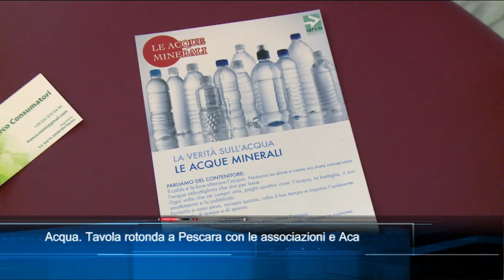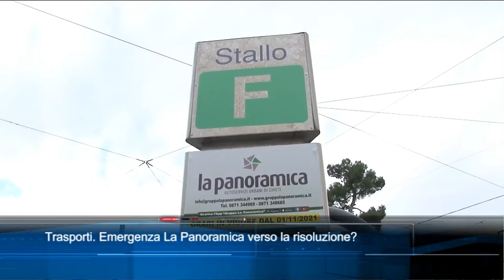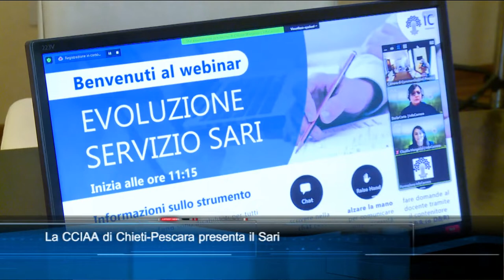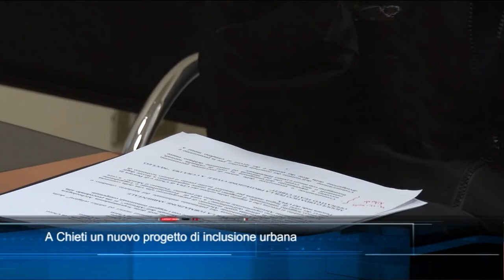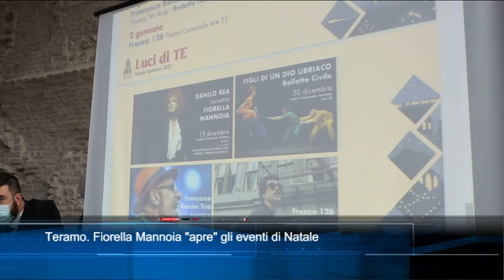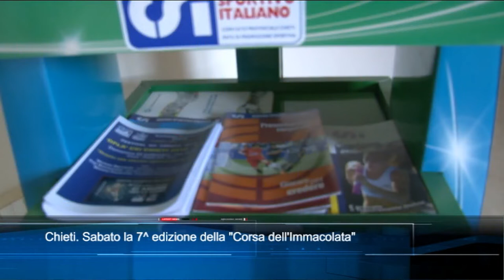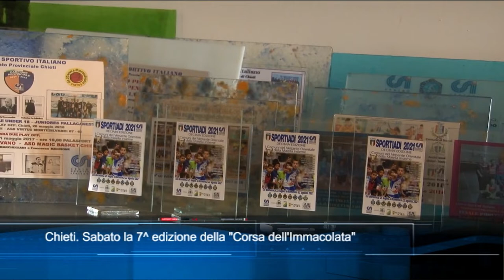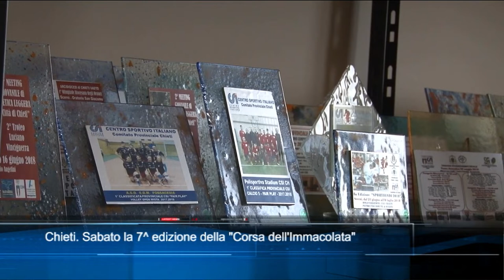TgSei Edizione delle 14 Giovedì 9 dicembre 2021